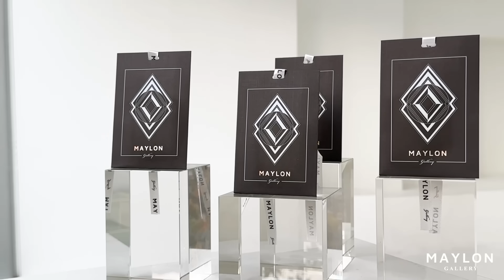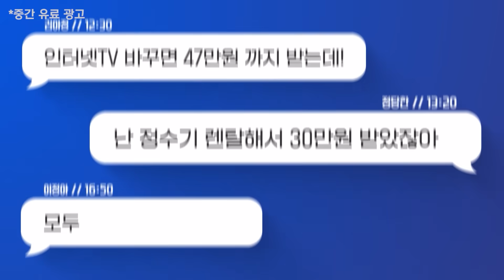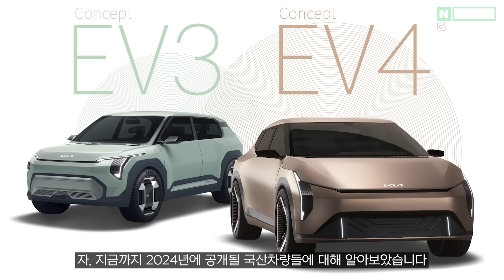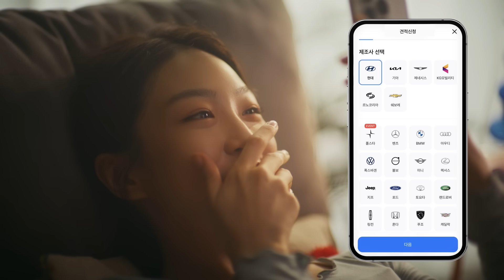무려 10종이나 더 쏟아진다! 2024 신차 모음집! 연비 최강 하이브리드까지 담았다고!?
연비 최강의 신규 하이브리드까지 탑재된다?! 2024년 10종의 미친 신차들이 쏟아집니다!

ps. 스파이샷 영상 제공해주신 힐러TV님께 @Healer_TV  감사드립니다!